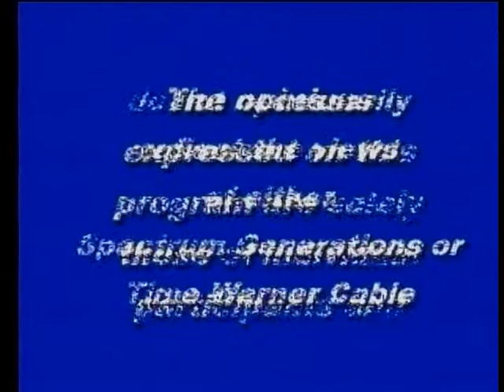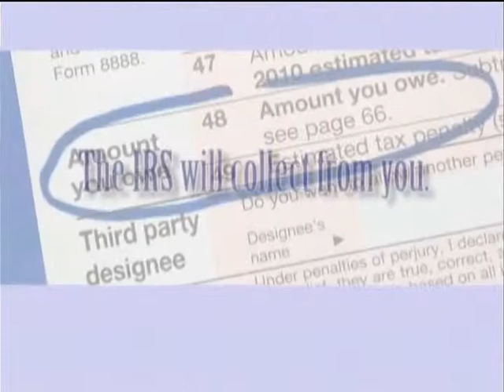Elder Abuse-Breaking the Silence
For Elder Abuse Awareness month, Spectrum Generations June 2014 Mature Lifestyle show brings to you experts in the field of recognizing and reporting physical, emotional, or financial abuse.  We spend our lives dreaming of enjoying all that life has to offer during retirement, but for some these dreams turn into nightmares.  June 15 is Elder Abuse Awareness day, but let's not make this a priority one day a year.  Please help "break the silence" by reporting any suspicion of elder abut to your local police, or to the Maine Adult Protective Services Hot Line 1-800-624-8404.